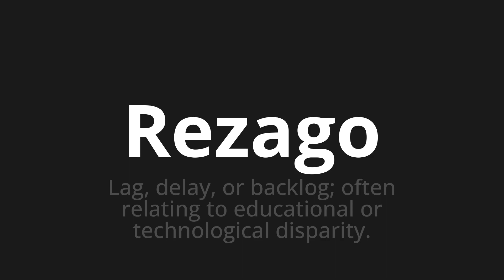How to pronounce Rezago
🌍 Learn a new language now Master the Pronunciation of 'Rezago which means lag' - which means : Lag, delay, or backlog;OFTEN RELATING TO EDUCATIONAL OR TECHNOLOGICAL TIVIC. 📝 with @HTPronounce 🎓🗣️ - [Your Guide to Spanish]

Learn to pronounce 'Rezago' perfectly in Spanish with our easy and engaging tutorial by @HTPronounce! 📖📽️ In this comprehensive video, we provide you with native speaker examples 🗣️👂 and phonetic breakdowns 🎵 to ensure you get the pronunciation just right.

How to say Lag in Spanish